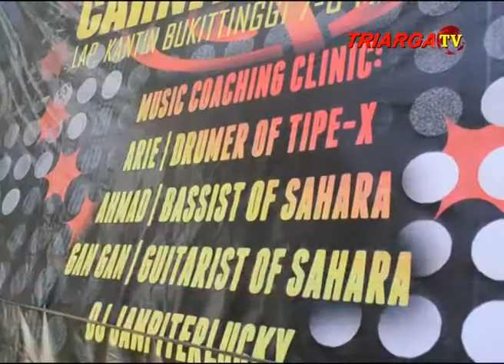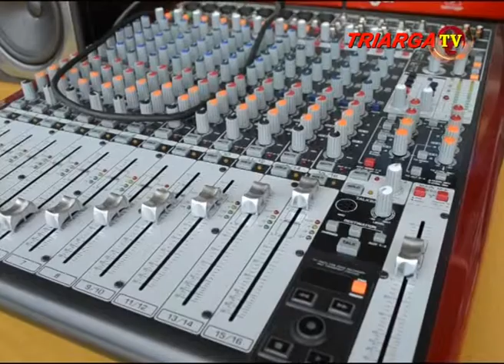MUSIC CARNIVAL 2015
MUSIC CARNIVAL 2015 BERSAMA ARI TYPE-X, AHMAD SEBASTIO SAHARA, GANGAN SAHARA